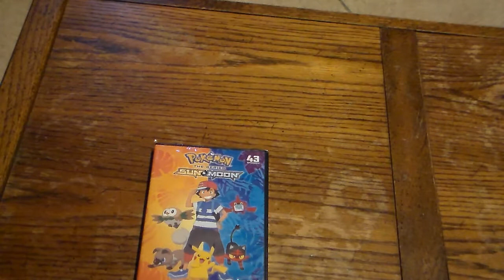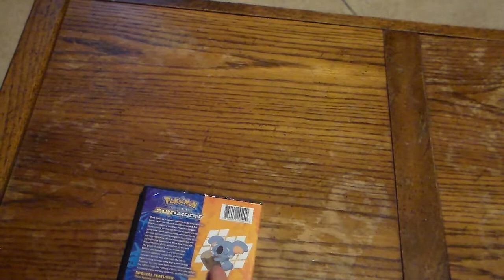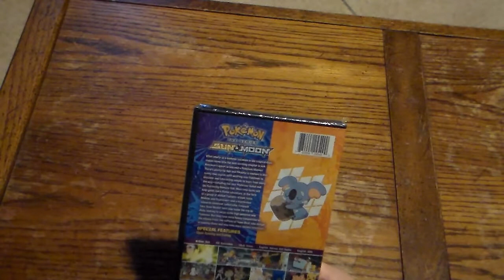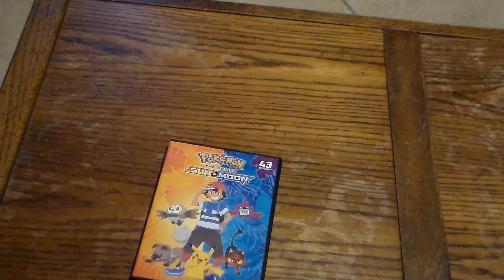Pokemon Sun and Moon DVD series unboxing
I got this yesterday and was too busy to unbox it...also that Pokemon's name is Komala so STOP messaging me about that name.